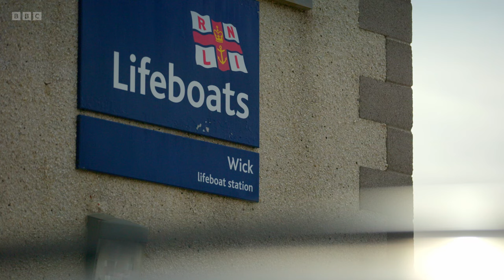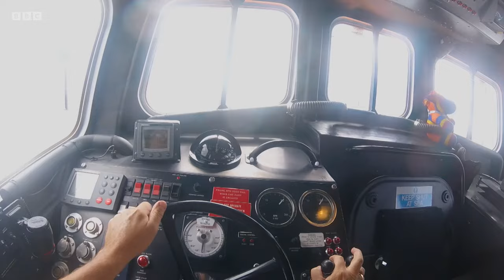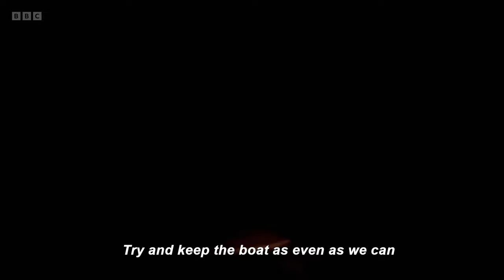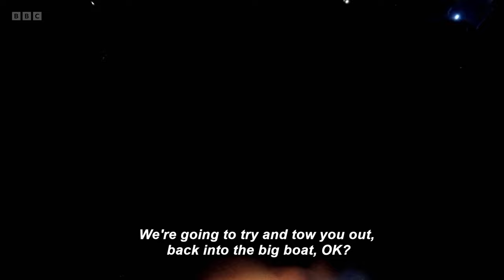Saving Lives at Sea S08E08 - 24/7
On the north eastern tip of Scotland, the crew at Wick begin a frantic search to find a paddleboarder who has drifted a mile out to sea while her family wait on the shore.